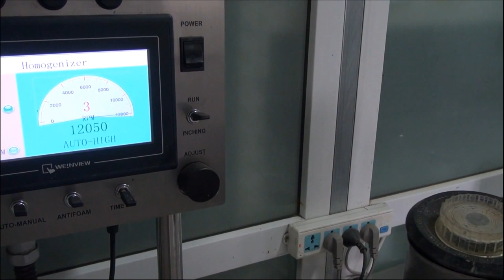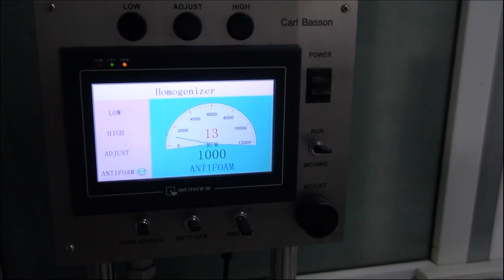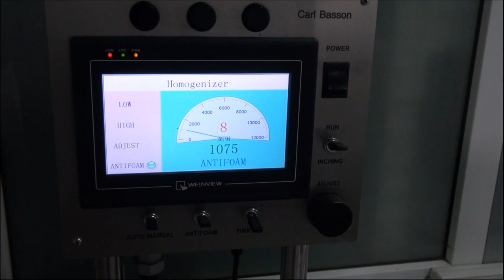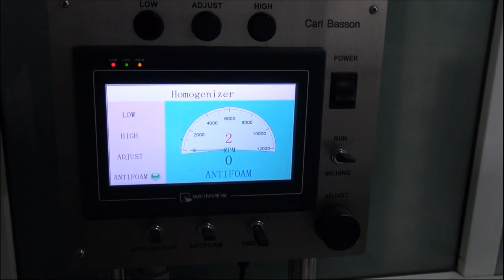1 Preparation of cement slurry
Oil Well Cementing Lab Test
Skype: kelioiladditive6